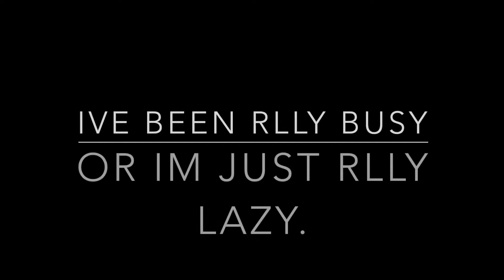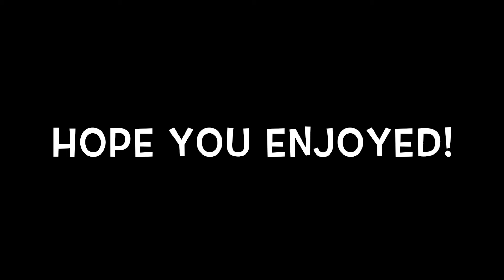SkyScraper| Unfinished Music Video | Demi Levato